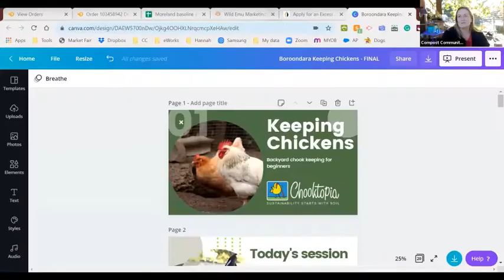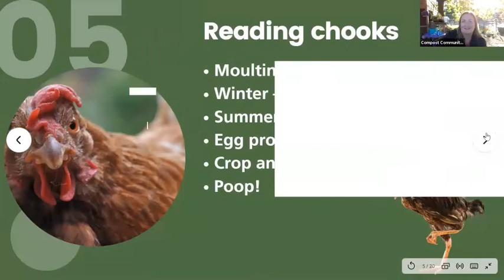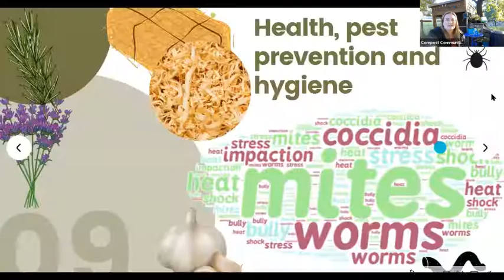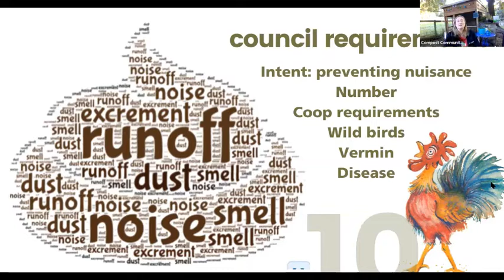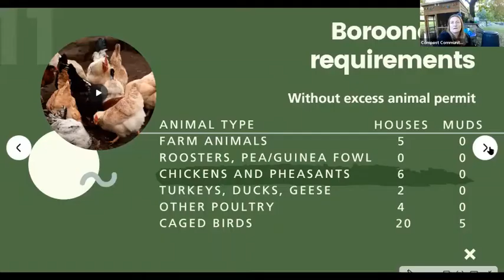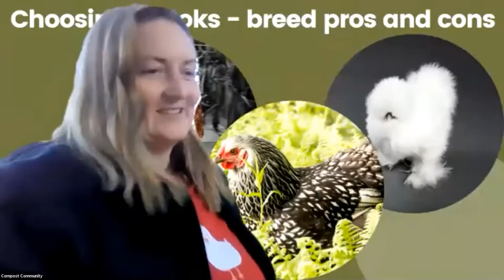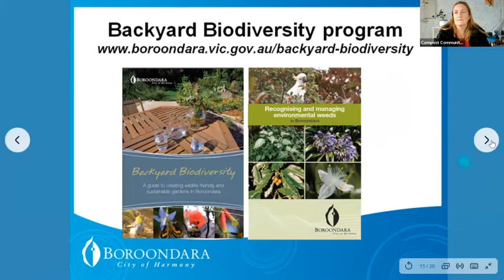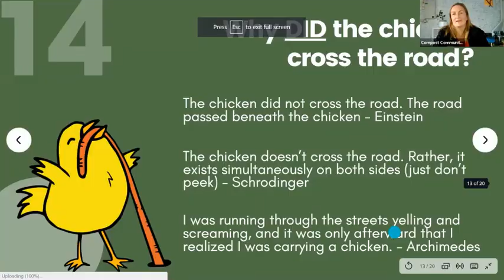Boroondara chook workshop recording- Feb 2021